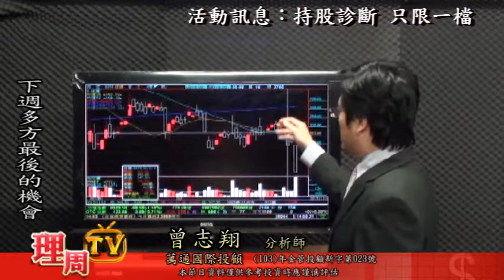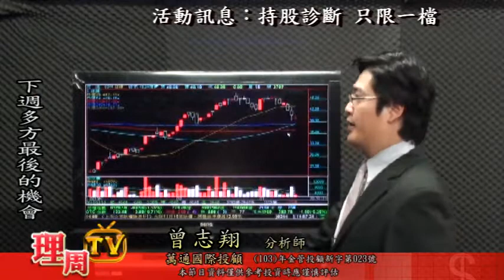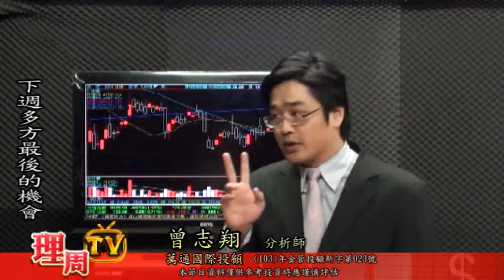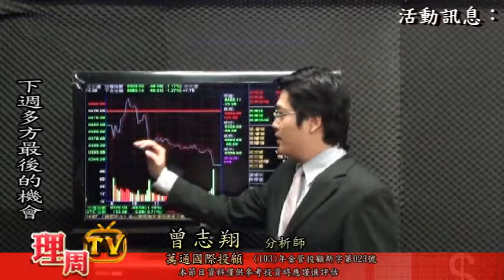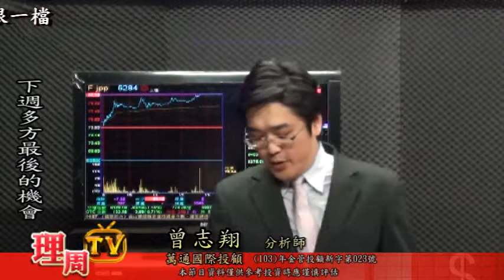理周TV-20151113盤後-曾志翔 股昇翔起／下週多方最後的機會 活動訊息：持股診斷 只限一檔